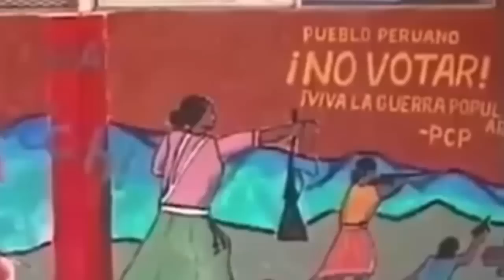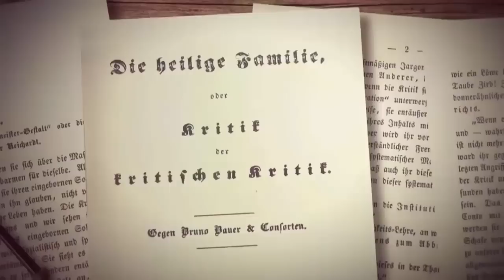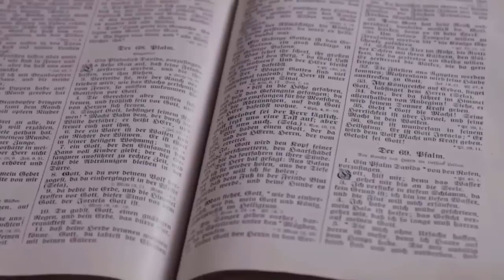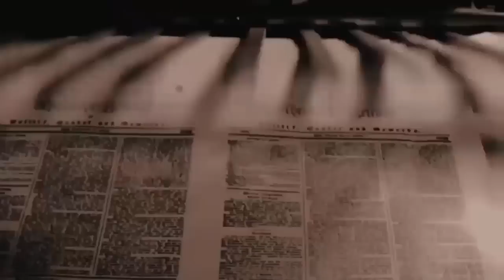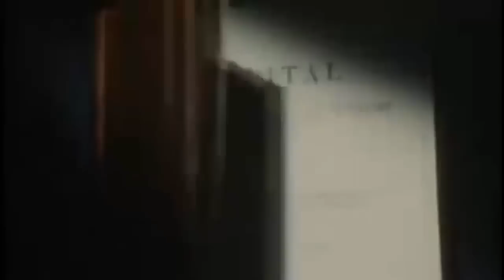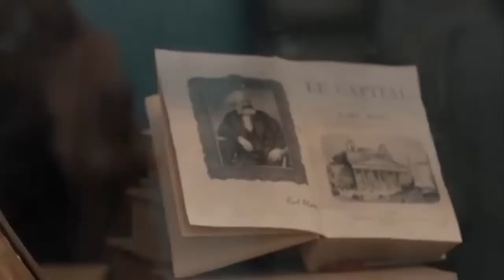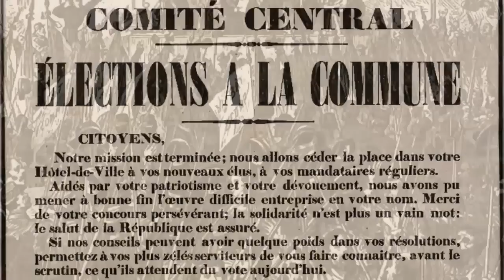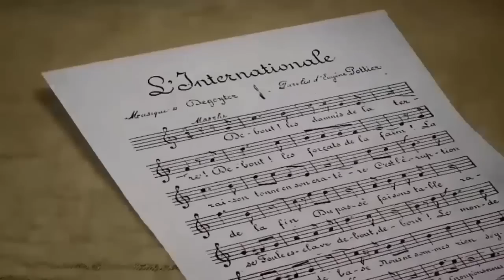QUI ÉTAIENT KARL MARX ET FRIEDRICH ENGELS ? - Les Fondements du Marxisme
Il est difficile de trouver aujourd'hui des figures plus importantes, plus incontournables, que Karl Marx et Friedrich Engels. Deux militants, philosophes et économistes qui ont façonnés l'histoire du vingtième siècle et encore du notre. Certains ne les connaissent pas, ou simplement de noms comme les Fondateurs du Marxisme, l'idéologie scientifique du Communisme qui donnera naissance à l'Union Soviétique de Vladimir Lénine et Joseph Staline, à la Chine Populaire de Mao Tse-Toung, aux acquis sociaux des travailleurs français, ou encore aux révolutionnaires actuels aux Philippines, en Inde, en Turquie au Pérou, au Brésil et ailleurs.

Comment deux hommes aux passifs si différents en arrivent à se rencontrer et s'unir pour donner naissance à un mouvement internationale prolétarien si puissant et juste que son fantôme n'hante plus seulement l'Europe, mais le monde entier, menaçant la Bourgeoisie de revenir sur le devant de la scène à tout instant. C'est ce que nous allons nous demander aujourd'hui, Qui étaient Karl Marx et Friedrich Engels? Loin des mensonges et déformations de la guerre idéologique que les puissants et leurs serviteurs mènent contre eux, et leur héritage.

00:00 Introduction et Mythes Anti-Communistes
01:46 L'Europe de Karl Marx et Friedrich Engels
06:24 Le Jeune Karl Marx
14:06 Le Jeune Friedrich Engels
20:00 Les Fondements du Marxisme
35:15 Les Révolutions en Europe et la Commune de Paris
49:02 La Lutte Anti-Opportuniste et la Relève Bolchévique